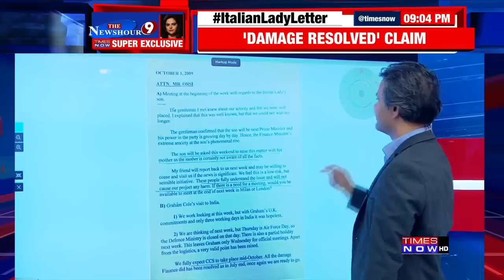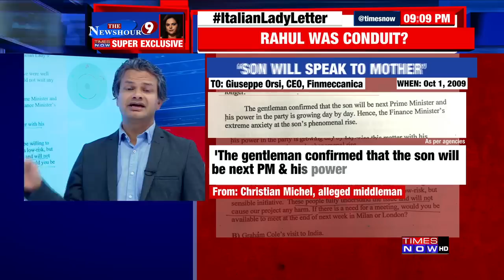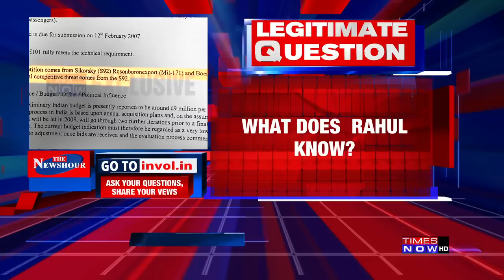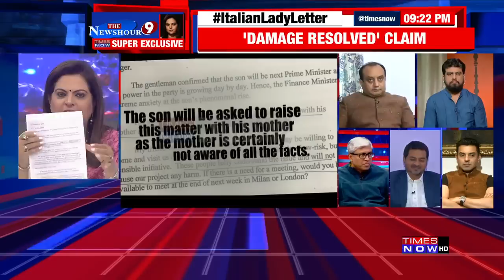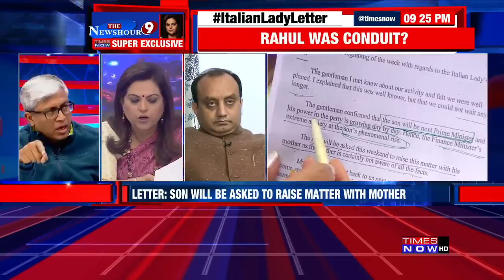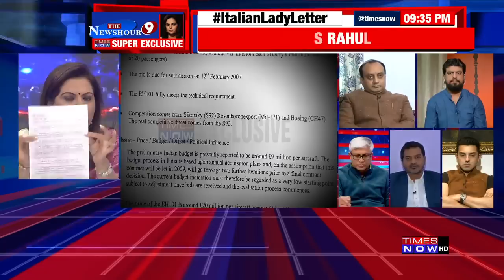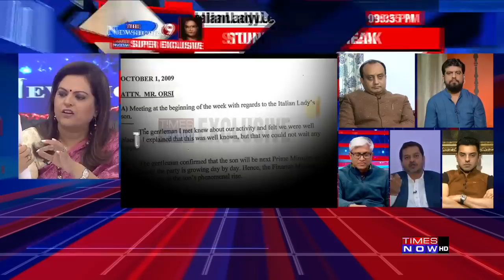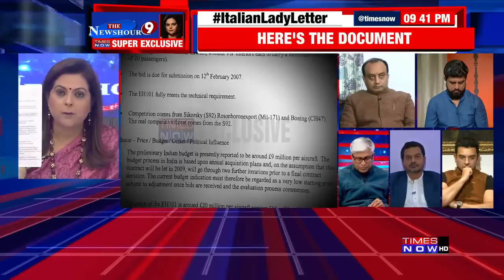Secret Agusta letter out, was Rahul Gandhi the conduit? | The Newshour Debate (1st Jan)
Secret Agusta letter which was never seen before is out, 'Italian lady son' cited, 'Son will speak to mother', 'Damage resolved' claim. BJP claims vindication. What does Congress Chief Rahul Gandhi know?